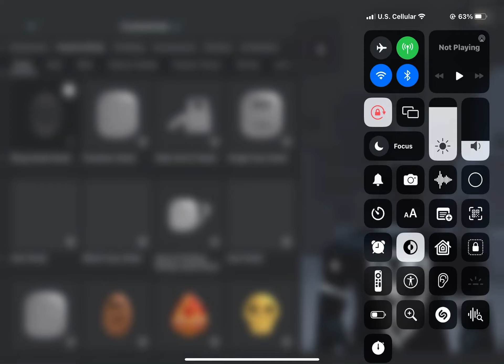Uhh new headless? I’m not saying I’m correct or not pls try it!